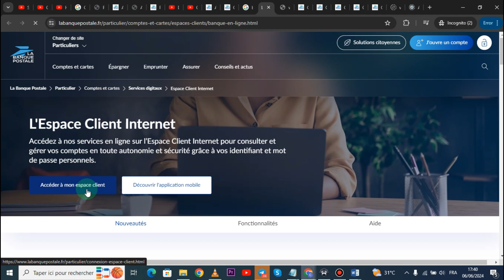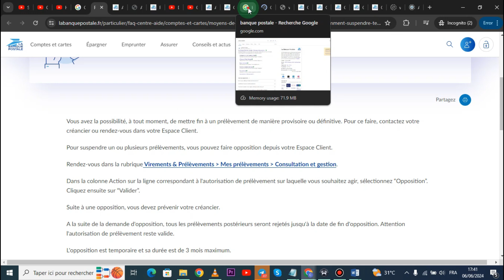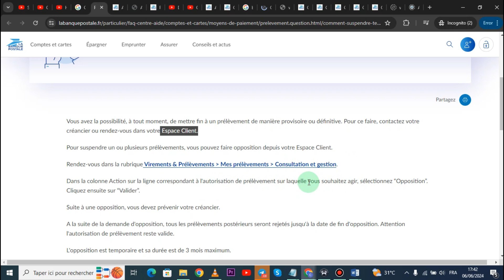Comment Bloquer Un Prélèvement À La Banque Postale ( EN 2025 )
Dans cette vidéo , je vais te montrer Comment Bloquer Un Prélèvement À La Banque Postale.

Je te montre dans cette vidéo Comment Annuler Prélèvement Automatique.

A la fin de cette vidéo , tu sauras Comment Bloquer Un Prélèvement À La Banque Postale.

À BIENTÔT 😉